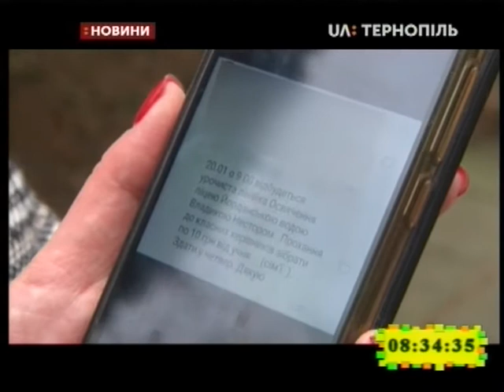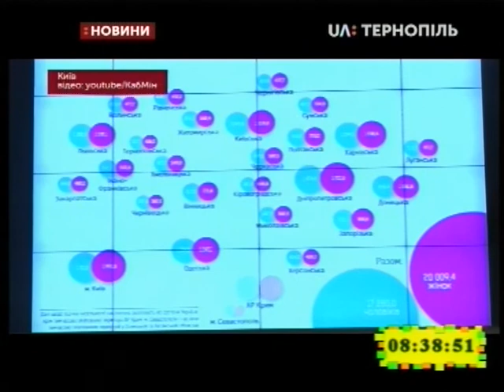24.01.2020. Новини. 8:30